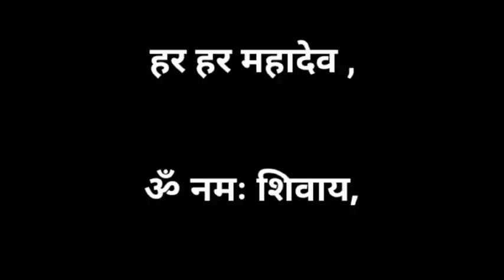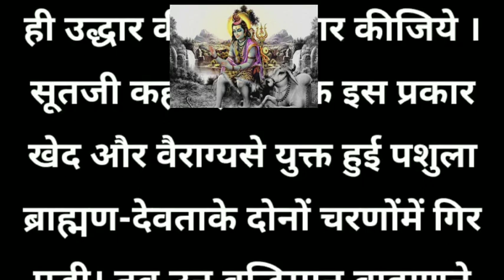शिव महापुराण कथा | Shiv puran katha in hindi